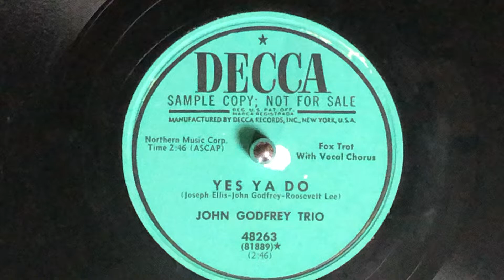John Godfrey Trio 78rpm DECCA 48263 Yes Ya Do 50s Rhythm&Blues